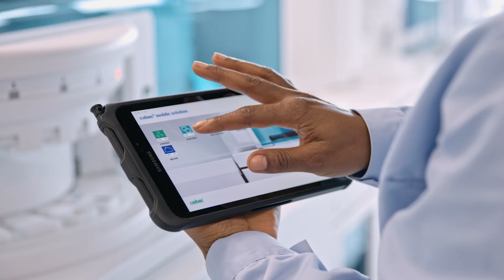The Basel Innovation Ecosystem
Basel, home to more than 700 life sciences companies and over 32,000 life science professionals is a hub for innovation. In 1896, Roche was founded in Basel and is headquartered there until today. With academic institutions and a strong biotech and pharma industry, Basel is a hub for innovation.

About Roche